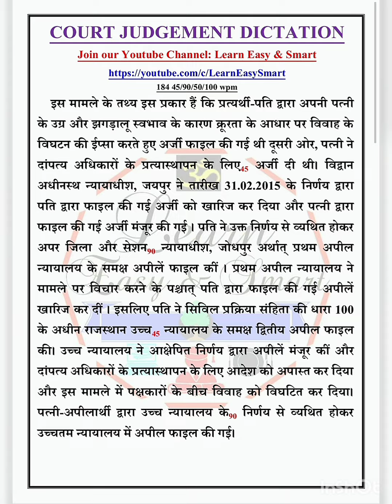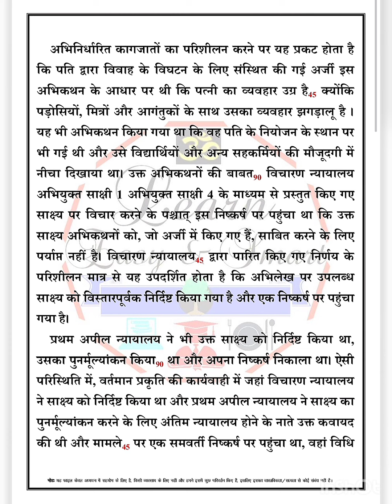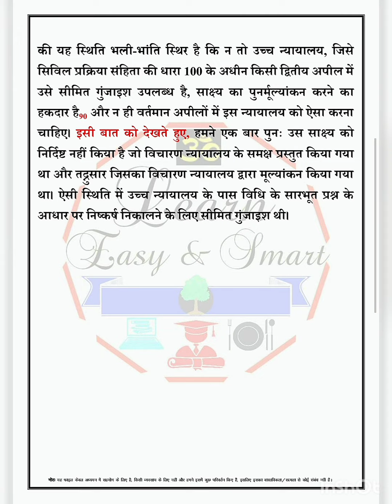Hindi dictation 45 wpm | court matter dictation for mp, Patna, Bihar, Raj, allahabad & all other hc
1. court matter (youtube)
2. editorial audio
3. court matter audio
Fee- 151₹/month

MP / Raj HIGH COURT  Steno test series:-
daily 3 dictation (80/90/100) with outlines+ pdf
1. Court Matter
2. Editorial/mix
3. Ramdhari Gupta
Fee- 151₹/month

टाइपिंगऑडियो
हिंदी टाइपिंग ऑडियो
टाइपिंग डिक्टेशन
हिंदी टाइपिंग डिक्टेशन
टाइपिंग डिक्टेशन,
शॉर्टहैण्ड, स्टेनो डिक्टेशन,
शॉर्टहैण्ड डिक्टेशन,
स्टेनो टाइपिंग,
स्टेनो स्किल टेस्ट,
40 शब्द प्रति मिनट,
legal matter, typing,
ssc steno, typing tips,
fast typing, typing jobs
40 wpm typing dictation,
20 wpm hindi typing audio
30 wpm hindi typing audio
typing audio for high court
typing tricks, typing speed
typing course, stenographer
hindi typing, typing tips hindi
how to type fast, court steno,
legal speech, mphc dictation,
legal dictation, vyapam exam
shorthand dictation legal court
40 wpm hindi typing dictation,
35wpm hindi typing dictation
typing audio, Court matter
typing dictation, mp High court
dictation in hindi, 80 wpm dictation
typing 40 words per minute test,
typing audio dictation for beginners
fast typing tricks, how to type faster,
high court steno dictation legal speech,
40 wpm dictation hindi mp high court,
court steno 2020, old exam dictation,
rj high court steno, shorthand skill test,
40 Word Per Minute, 40 wpm typing test,
hindi typing audio, legal matter audio
legal matter dictation, 40 wpm legal matter
dictation, typing track, audio dictation
typing dictation, hindi typing, typing
computer course, 40wpm dictation,
free typing course, high court dictation,
mphc, mphc steno, mp hc stenographer,
mp hc dictation legal, court steno 80 wpm,
steno dictation 80 wpm, legal dictation mphc,
legal dictation 80 wpm, mains Exam Dictation,
vartani shuddhi in hindi, mp high court exam,
mp high court dictation, typingaudioforlearners
english typing audio, hindi typing dictation
typing hindi dictation, typing videos in hindi,
hindi typing exercise, fast typing techniques
typing tips and tricks, increase typing speed
high court typing, hindi audio, learn typing
how to type fast, fast typing, audio for typing
how to type faster on the keyboard in hindi,
40wpm hindi typing audio for MP high court